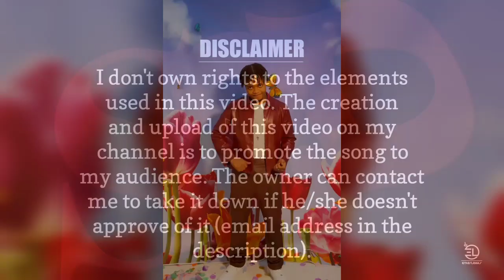Crayon - Ijo (Laba Laba) [Viral Video]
"Overdose" hitmaker, @crayonthis has released new track titled "Ijo (laba laba). Check out the viral visuals of it made by Son Of Dee World.